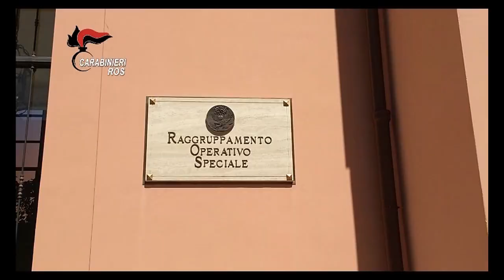Giornale L’ORA: ROS Operazione RIVIERA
Nelle prime ore della mattinata odierna il ROS, con il supporto dell’Arma territoriale in Emilia Romagna, Lombardia, Liguria, Abruzzo e Marche, ha notificato un’O.C.C. emessa dal G.I.P. del Tribunale di Bologna, su richiesta della locale Procura Distrettuale, nei confronti di 20 indagati, a vario titolo, per associazione finalizzata al traffico illecito e spaccio di sostanze stupefacenti, con le aggravanti relative al numero di componenti, alla disponibilità di armi e al coinvolgimento di un minore.
Inoltre, è stata data esecuzione:
‒ ad un decreto di sequestro preventivo, finalizzato alla confisca, di beni mobili e di un’impresa individuale (per un valore complessivo di circa 150.000 euro);
‒ a 9 perquisizioni nei confronti di altrettanti indagati (non destinatari di ulteriori provvedimenti).
Contestualmente, in Albania, è stata applicata la medesima misura cautelare in carcere nei confronti di tre cittadini di quel Paese ritenuti partecipi del sodalizio.
I provvedimenti scaturiscono da un’attività dal Raggruppamento – convenzionalmente denominata RIVIERA – che ha avuto origine nel maggio del 2018 da una segnalazione pervenuta, tramite la Direzione Centrale dei Servizi Antidroga, dalla Fiscalia y Policía Judicial de Colombia. Le autorità estere avevano annunciato l’arrivo in Italia di un chimico colombiano, giunto in territorio nazionale anche per definire una trattativa volta al trasferimento del know how sulla raffinazione dello stupefacente che sarebbe stato importato dal Sud America